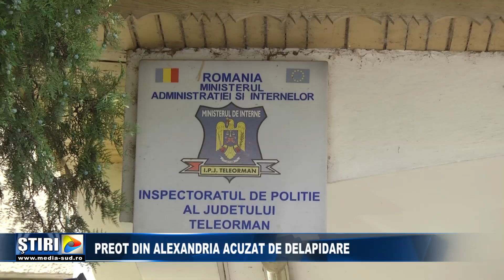Preot din Alexandria acuzat de delapidare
Preotul Nicu Chirita, retinut pentru fals in inscrisuri sub semnatura privata si delapidare cu consecinte deosebit de grave